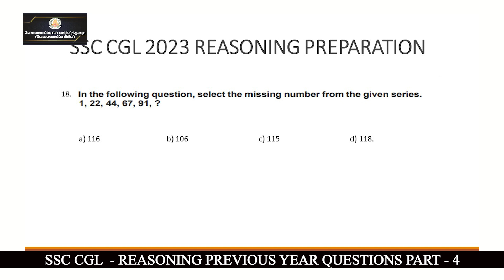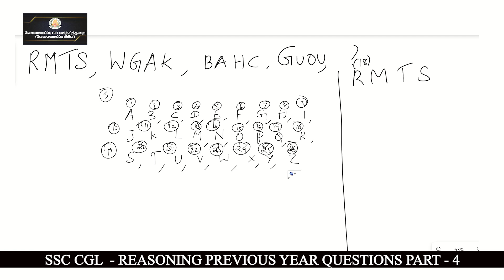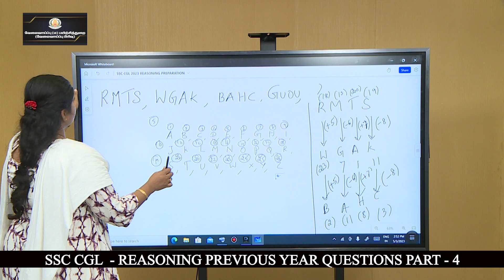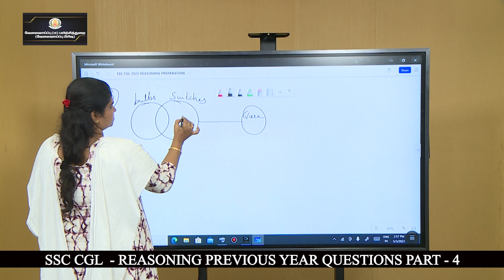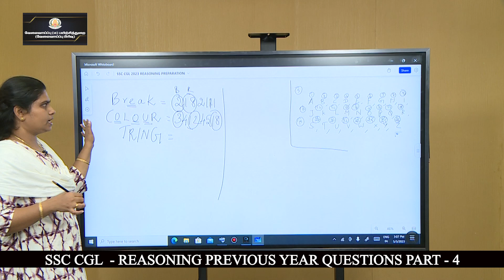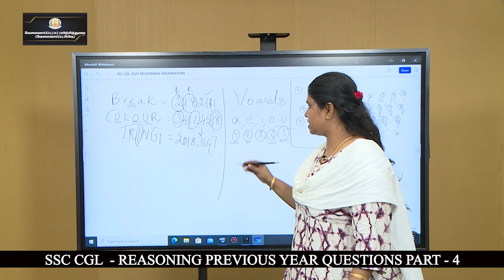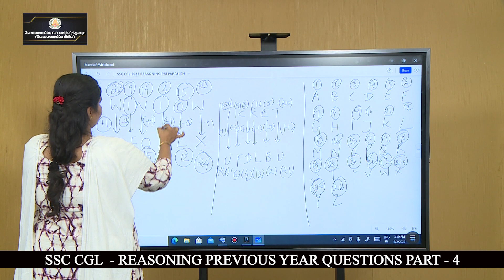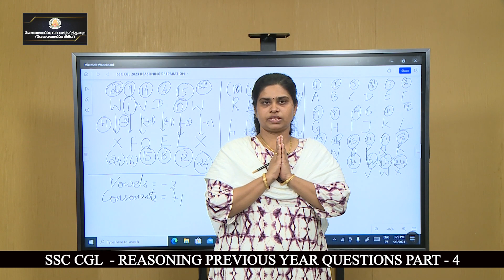KALVI TV | SSC_CGL | REASONING | PREVIOUS YEAR QUESTIONS - PART - 04 | Mrs. ASWINI